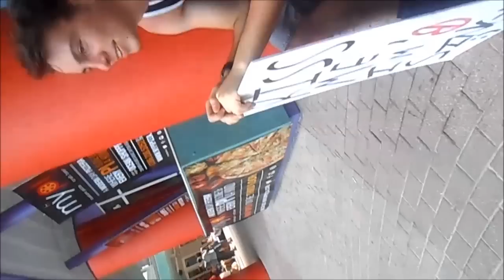Kiss Me I'm Single (Hanz's Video)